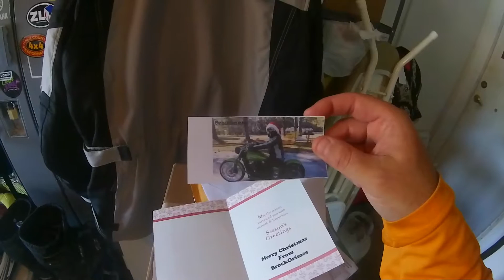Subscriber Christmas Card and Sticker - BROCKGRIMES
Merry Christmas guys my YouTube friend BrockGrimes sends me a cool sticker and Christmas Card.

Thanks!!!